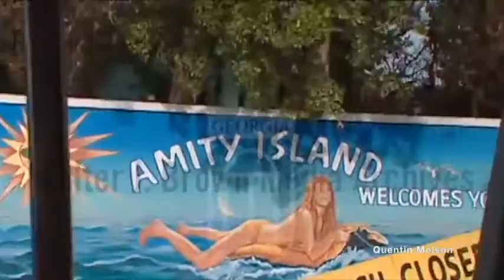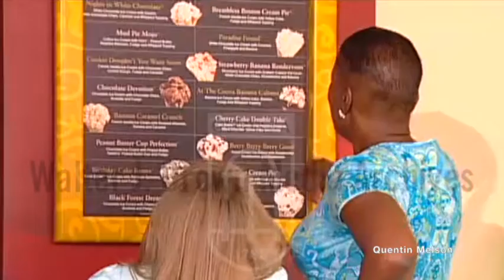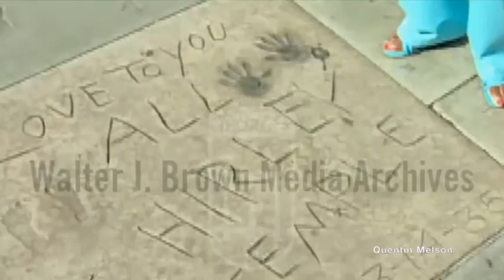Dakota Fanning Interview (July 2, 2005)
Hannah Dakota Fanning (born February 23, 1994) is an American actress.[1] She rose to prominence at the age of seven for her performance as Lucy Dawson in the drama film I Am Sam (2001), for which she received a Screen Actors Guild Award nomination at the age of eight, making her the youngest nominee in SAG history.[2] Fanning played major roles as a child actress in the films Uptown Girls (2003), The Cat in the Hat (2003), Man on Fire (2004), War of the Worlds (2005), Dreamer (2005), and Charlotte's Web (2006), and the eponymous character in Coraline (2009).

Fanning followed with more mature roles, playing Lewellen in Hounddog (2007), Lily in The Secret Life of Bees (2008), Cherie Currie in The Runaways (2010) and Jane in The Twilight Saga (2009–2012). Throughout the 2010s, she continued appearing in independent productions such as the dramas Now Is Good (2012) and Night Moves (2013), the comedy-drama Very Good Girls (2013), and the biographical film Effie Gray (2014). In 2018, she appeared in the heist comedy Ocean's 8 and had a starring role in the period drama series The Alienist. She has since portrayed Manson girl Squeaky Fromme in the Quentin Tarantino film Once Upon a Time in Hollywood (2019) and First Daughter Susan Ford in the Showtime biographical drama series The First Lady (2022).

Fanning was born in Conyers, Georgia. She attended a Montessori School in Covington. Her mother, Heather Joy (née Arrington), played tennis professionally, and her father, Steven J. Fanning, played minor league baseball and later worked as an electronics salesman in Los Angeles, California.[3] Her maternal grandfather is former American football player Rick Arrington, and her aunt is former ESPN reporter Jill Arrington.[4] Counted among the Arrington family's notable ancestors is the gentleman farmer William Farrar.[5] Fanning is the elder sister of actress Elle Fanning; they were brought up as Southern Baptists.[6]

Acting career[edit source]
1999–2003[edit source]
When Fanning was a small child, she was an actress at the Towne Lake Arts Center in Woodstock, Georgia, starring in small plays. In 1999, at the age of five, she began her professional acting career, appearing in a Tide television commercial. Her first significant acting job was a guest role in the NBC prime-time drama ER, which remains one of her favorite roles:

I played a car accident victim who has leukemia. I got to wear a neck brace and nose tubes for the two days I worked.[7]
Fanning subsequently had several guest roles on television series, including CSI: Crime Scene Investigation, The Practice, and Spin City. She also portrayed the title characters of Ally McBeal and The Ellen Show as young girls.

In 2001, Fanning was chosen to star opposite Sean Penn in the movie I Am Sam, the story of a mentally challenged man who fights for the custody of his daughter (played by Fanning). Her role in the film made Fanning the youngest person ever to be nominated for a Screen Actors Guild Award, being seven years of age at the time.[8] She also won the Best Young Actor/Actress award from the Broadcast Film Critics Association for her performance.[9] Fanning's performance would later be incorporated into the music video for Rufus Wainwright's cover of the Beatles' "Across the Universe"; the song itself was included in I Am Sam.[10][11]

In 2002, director Steven Spielberg cast Fanning in the lead child role of Allison "Allie" Clarke/Keys in the science fiction miniseries Taken. By this time, she had received positive notices from several film critics, including Tom Shales of The Washington Post, who wrote that Fanning "has the perfect sort of otherworldly look about her, an enchanting young actress called upon ... to carry a great weight."[12]

In the same year, Fanning appeared in three films: as a kidnap victim who proves to be more than her abductors bargained for in Trapped, as the young version of Reese Witherspoon's character in Sweet Home Alabama, and as Katie in the movie Hansel and Gretel.

A year later, she starred in two prominent films: playing the uptight child to an immature nanny played by Brittany Murphy in Uptown Girls, and as Sally in The Cat in the Hat. In addition, Fanning did voice-over work for four animated projects during this period, including voicing Satsuki in Disney's English language release of My Neighbor Totoro, a little girl in the Fox series Family Guy, and a young Wonder Woman in the episode "Kids Stuff" from Cartoon Network's Justice League Unlimited.

2004–2007
In 2004, Fanning appeared in Man on Fire as Pita, a nine-year-old who wins over the heart of a retired mercenary (Denzel Washington) hired to protect her from kidnappers. Roger Ebert wrote that Fanning "is a pro at only ten years old, and creates a heart-winning character."[13] In 2004, she made an appearance on season ten of the television series Friends, playing the role of Mackenzie, a young girl who is moving out of the house Monica and Chandler are buying.